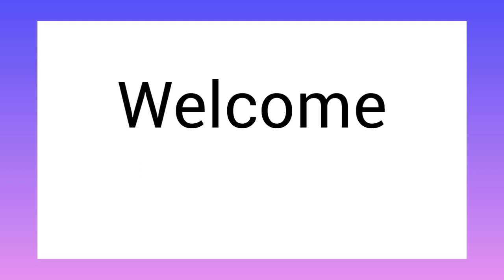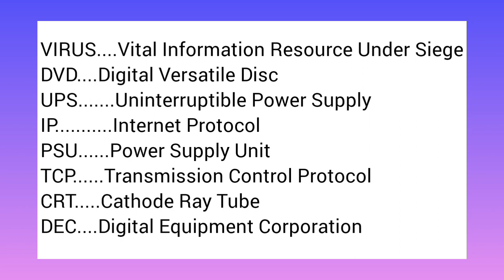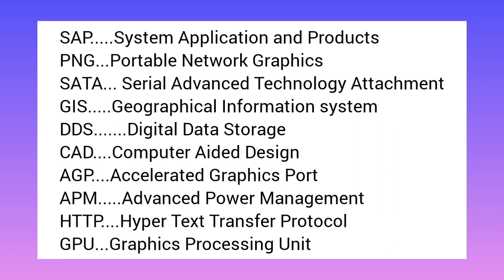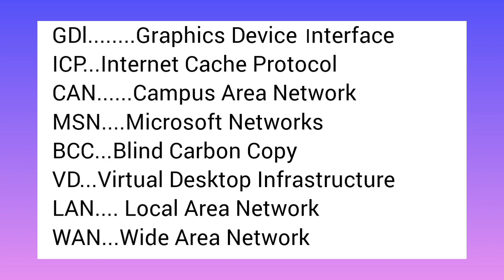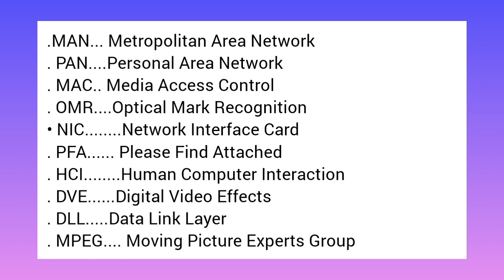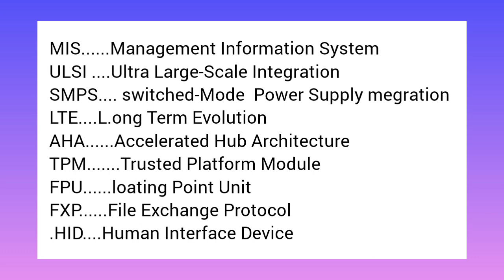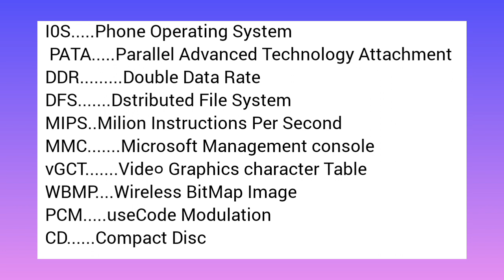100 Most Commonly important used Computer Full Form, Computer Full Form, Abbreviations,full form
Hello Everyone

100 Most Commonly important used Computer FullForm, Computer Full Form, Abbreviations,full form

6: Full Form of FDD
7: Full Form of KBD
৪: Full Form of I/0
9: Full Form of CD
10: Full Form of DVD

11: 4 Bits = 1 Nibble
12: 8 Bits =1 Byte
13: 1024 Bytes = 1 Kilo Byte (1 KB)
14: 1024 KB = 1 Mega Byte (1 MB)
15: 1024 MB =1 Gyga Byte (1 GB)
16: 1024 GB =1 Tera Byte (1 TB)
17: 1024 TB =1 Peta Byte (1 PB)
18: 1024 PB =1 Exa Byte (1 EB)
19: 1024 EB = 1 Zetta Byte (1 ZB
20: 1024 ZB =1 Yotta Byte (1 YB )

21: FulI Form of SMPS
22: FulI Form of POST
23: Full Form of PROM
24: Full Form of VDU
25: FulI Form of LED
26: Full Form of LCD
27: Full Form of USB
28: Full Form of VGA
29: Full Form of LAN